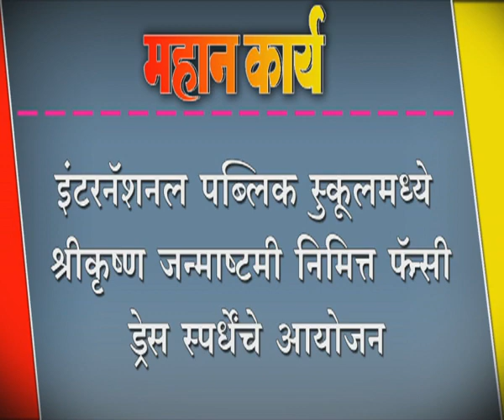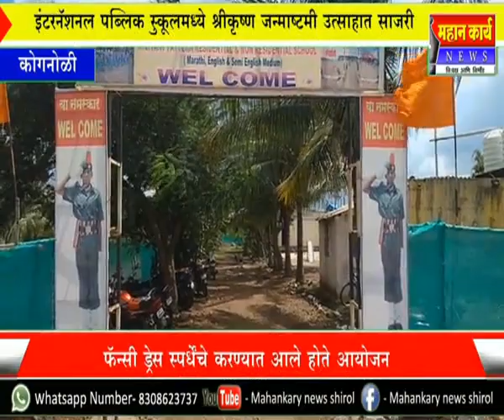इंटरनॅशनल पब्लिक स्ुकूलमध्ये श्रीकृष्ण जन्माष्टमी निमित्त फॅन्सी ड्रेस स्पर्धेंचे आयोजन